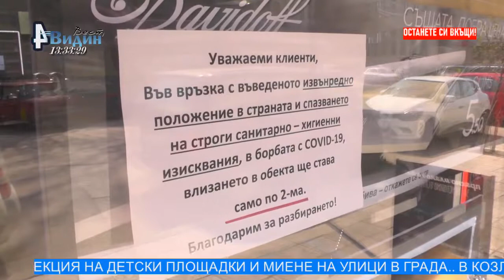НОВИНИТЕ НА ВИДИН ВЕСТ В 13:30